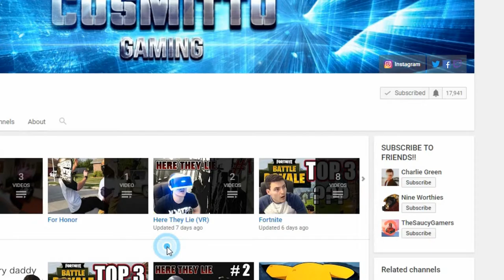Try Not To Laugh #4: Spider-Man Edition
I PROMISE you. YOU WILL LAUGH